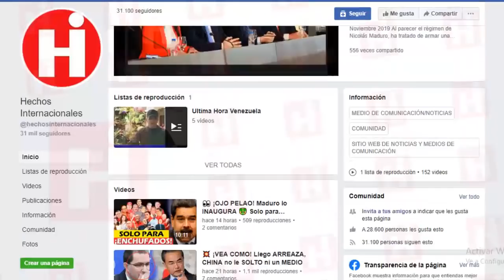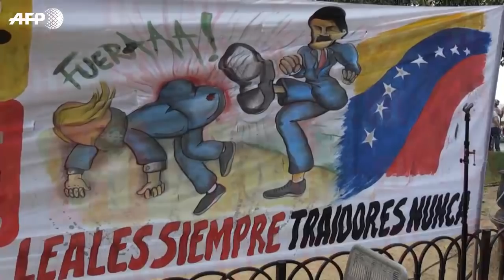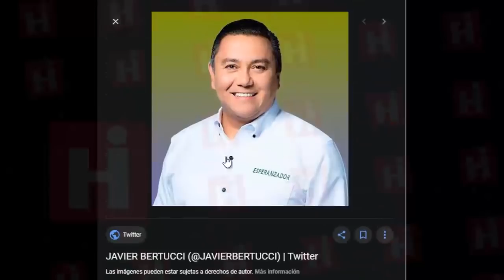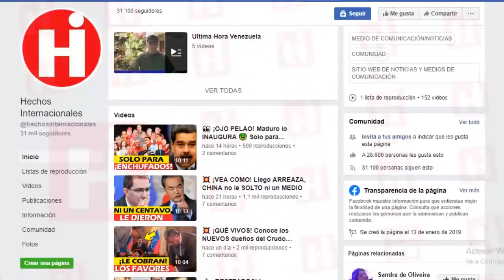⚠ Noticias De Venezuela Hoy 15 De Febrero ¡ ATENCIÓN SEÑORES! ESTO ES LO QUE SE TRAEN ENTRE MANOS 😱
La evolución del ex presidente José Luis Rodríguez Zapatero en los últimos años le ha llevado a aparecer ante la comunidad internacional y la opinión pública española como un aliado del Gobierno bolivariano de Venezuela, que defiende y promociona sus tesis y que juega un papel destacado en la justificación  de los actos ilegales.

Suya es, como ahora de buena parte del Gobierno de Pedro Sánchez, la palabra diálogo, que repite sin cesar desde 2016 a pesar del dudoso interés de Maduro en afrontar una transición política en Venezuela. Han sido los años más duros de la debacle económica y social del país, pero Zapatero suele tener pocas palabras sobre el padecimiento de la población y el éxodo que se está produciendo.

Tras cuatro años como mediador y abanderado de ese diálogo, Maduro sigue en el poder y Venezuela sufre el mayor derrumbe económico y social recordado en el continente.

Y tristemente, el gobierno español ha dado indicios claros en su intención a parcializarse a favor de maduro.

Si no nos crees, espera a escuchar las claves de la doctrina Zapatero que ahora parece haber asumido el Gobierno de Sánchez, en su indiscutible apoyo al gobierno de nicolas maduro.

The evolution of former President José Luis Rodríguez Zapatero in recent years has led him to appear before the international community and Spanish public opinion as an ally of the Bolivarian Government of Venezuela, who defends and promotes his thesis and plays a leading role in the justification of illegal acts.

His is, as now for a good part of the Government of Pedro Sánchez, the word dialogue, which he has repeated incessantly since 2016 despite Maduro's doubtful interest in facing a political transition in Venezuela. They have been the hardest years of the economic and social debacle of the country, but Zapatero usually has few words about the suffering of the population and the exodus that is taking place.

After four years as a mediator and champion of that dialogue, Maduro is still in power and Venezuela suffers the greatest economic and social collapse in the continent.

And sadly, the Spanish government has given clear indications in its intention to bias in favor of mature.

If you do not believe us, wait to hear the keys of the Zapatero doctrine that now seems to have assumed the Government of Sanchez, in his unquestionable support for the government of Nicolas Mature.

👇 TEMAS RELACIONADOS Venezuela Ultima Hora Hoy Noticias:

* VENEZUELA: Esto es GRAVE vean URGENTE esto que hizo Delcy Rodriguez en ESPAÑA..!

* 🔴NOTICIAS DE VENEZUELA HOY 15 FEBRERO 2020, el chavista Freddy Bernal se traga sus palabras

* NOTICIAS DE VENEZUELA HOY 14 DE FEBRERO 2020, Irregularidad , VENEZUELA HOY 15